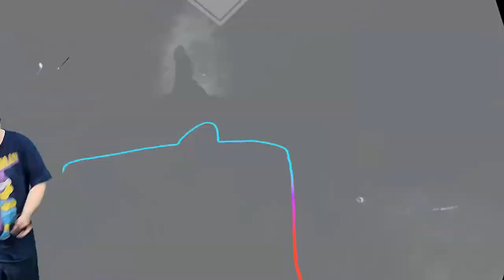Back Stab Simulator | Onward VR| VR Gaming